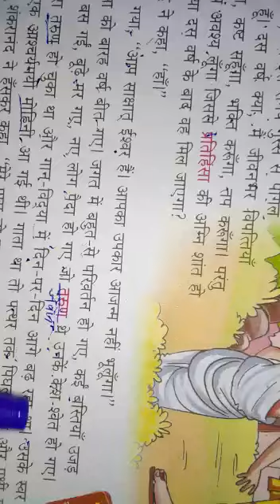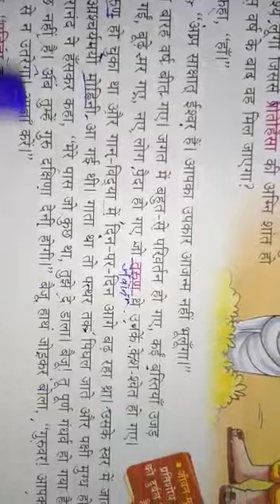आदर्श बदला part2